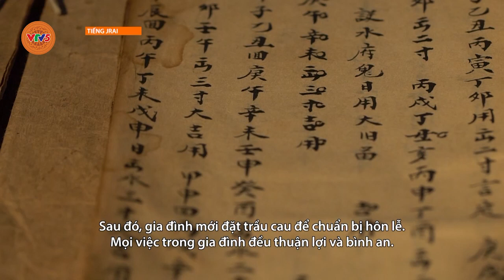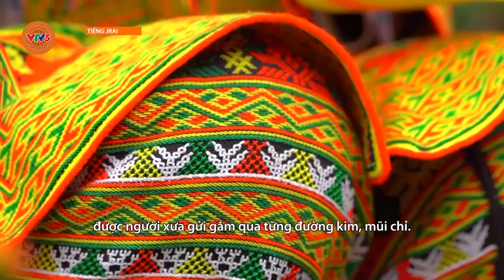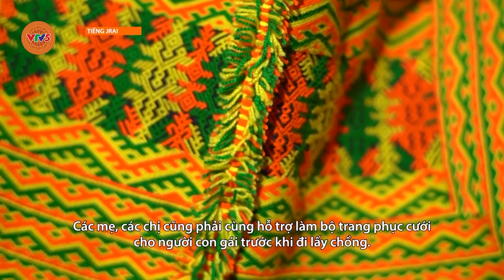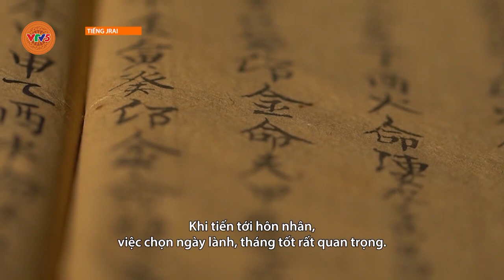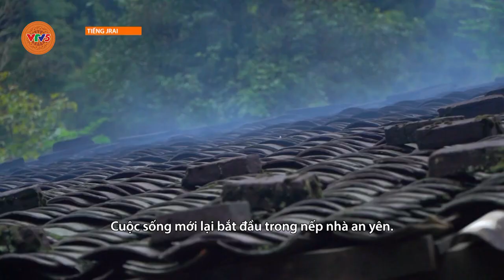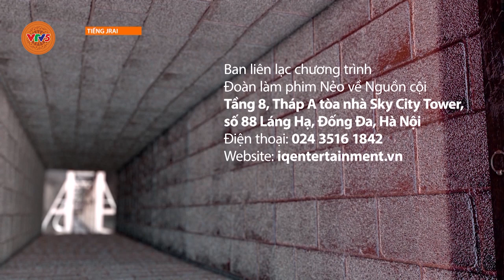[TIẾNG GIA RAI] ĐÁM CƯỚI NGƯỜI DAO LÙ GANG | VTV5